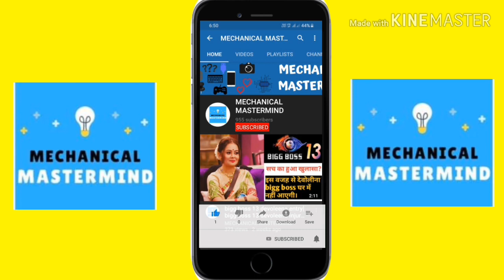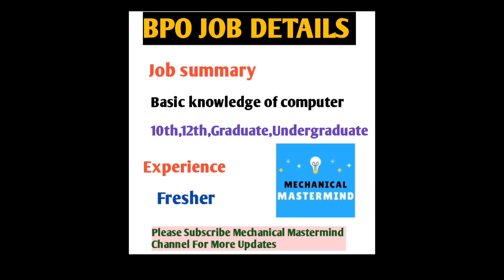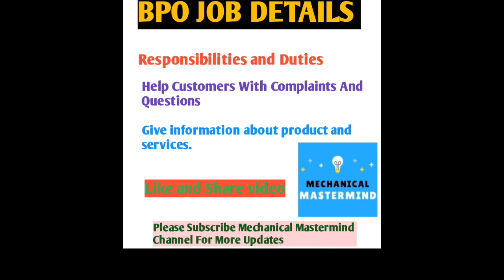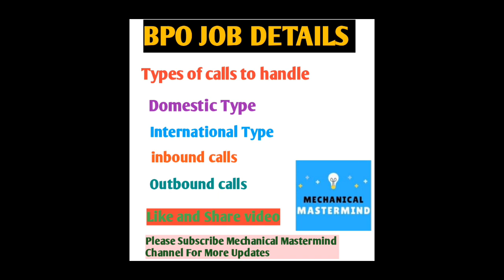how to join bpo call centre|bpo kya hai in hindi|bpo job interview|bpo job salary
☆what is cut off ?

click on link for watch video...

ctu conductor paper important questions for computer

☆ctu conductor exam answers key or question paper

सीटीयू कंडक्टर पेपर एडमिट कार्ड कैसे डाउनलोड करें?

☆CTU CONDUCTOR PAPER पेपर की तैयारी कैसे करें?

full video

☆First Aid  very important questions for conductor paper

full video

☆ctu conductor exam syllabus and pattern

full video

video topic bpo job, bpo job interview, bpo job is good or bad, bpo job salary, bpo job training, bpo job profile, bpo job life, bpo job me kya kya kaam hota hai, bpo job interview questions and answers, call center interview, call center job, call center task in bigg boss 2